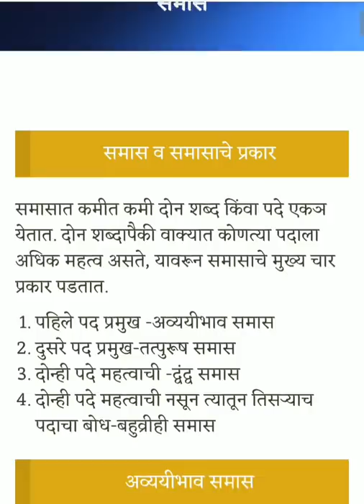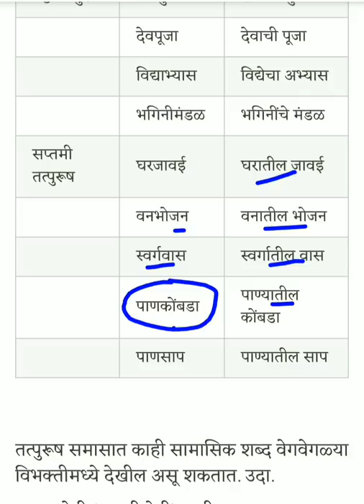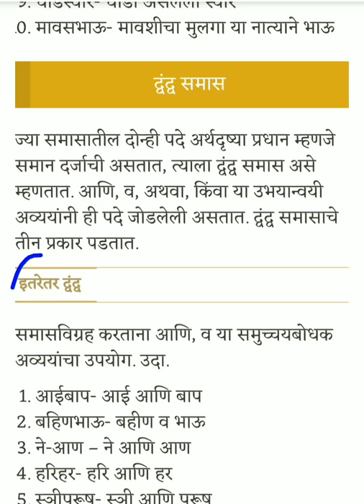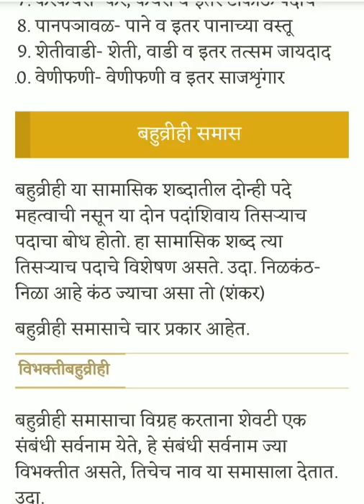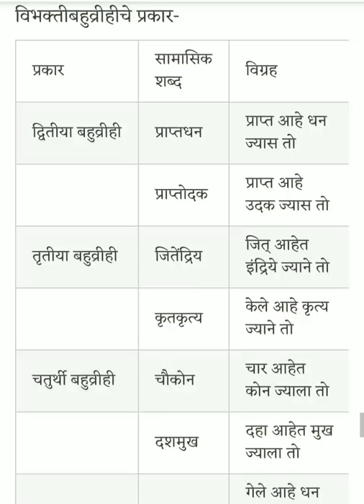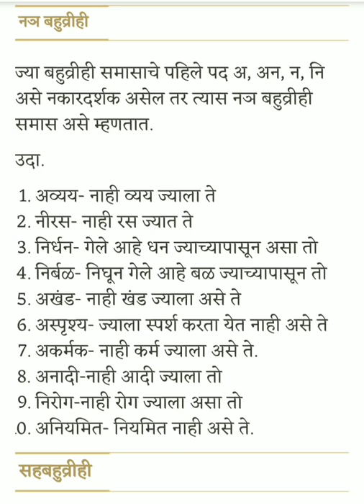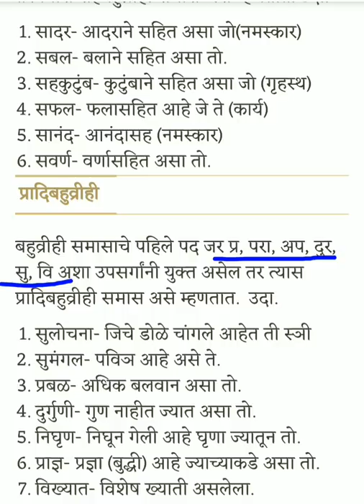समास - तलाठी भरती, ZP भरती | marathi grammar | zp bharti | Talathi Bharti